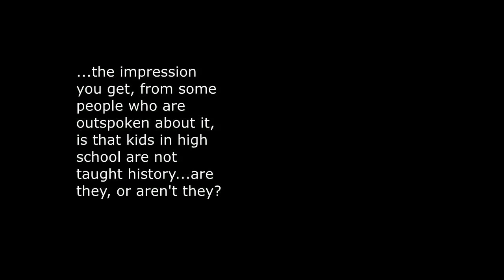Unintentional ASMR Janet Lipson Interview Excerpts CSPAN Teacher Fellow Government Economics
Excerpts of a 2005 interview featuring high school teacher Janet Lipson, who is one of four recipients of the CSPAN Teacher Fellowship Program.  Lipson talks about her background, previous jobs she has had, and her experiences as a teacher in the classroom.